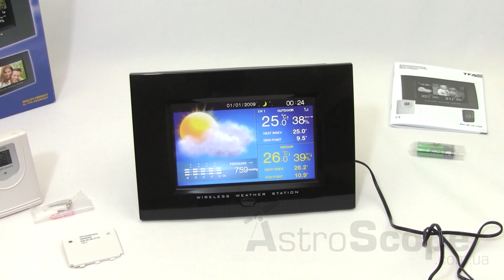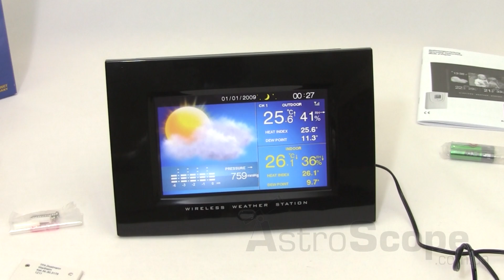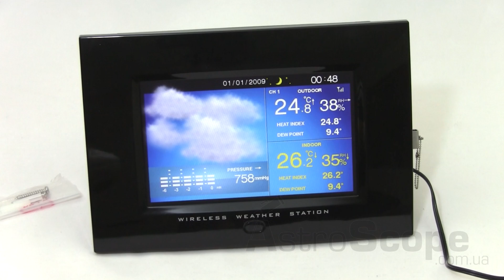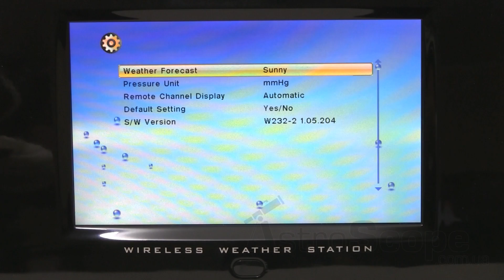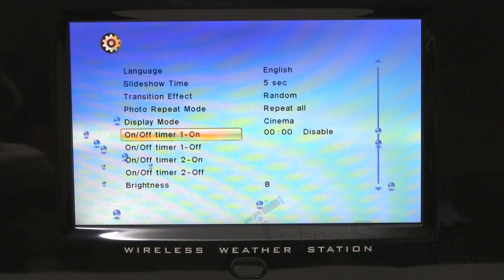Обзор метеостанции TFA "Viewer" с фоторамкой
Цифровая метеостанция TFA "VIEWER" 351104 отображает атмосферное давление, время, дату, прогноз погоды, температуру и влажность воздуха внутри помещения и снаружи.